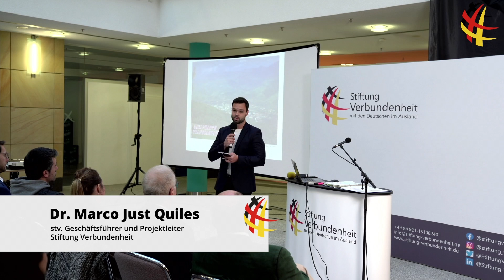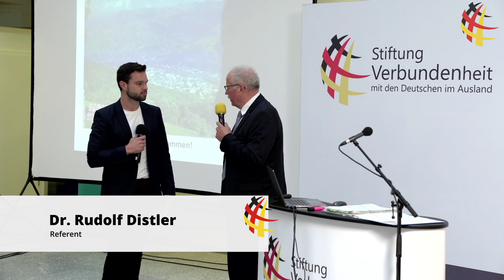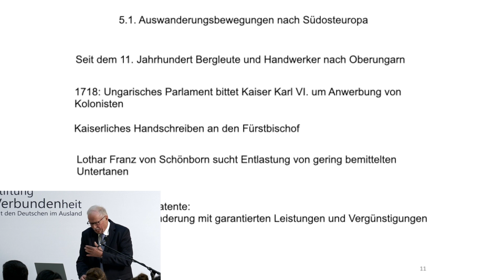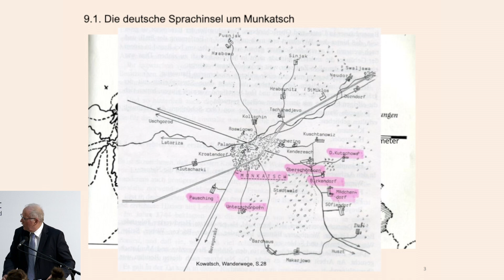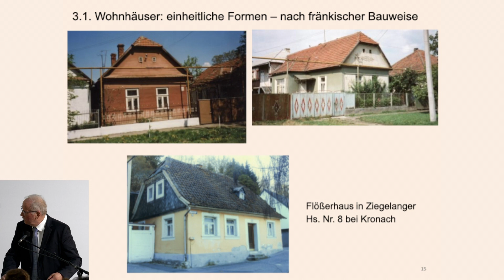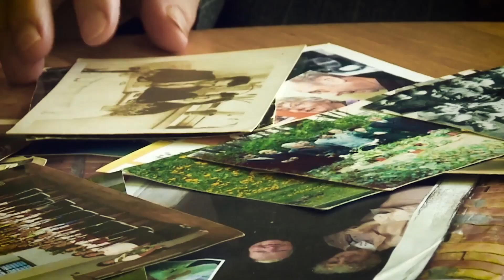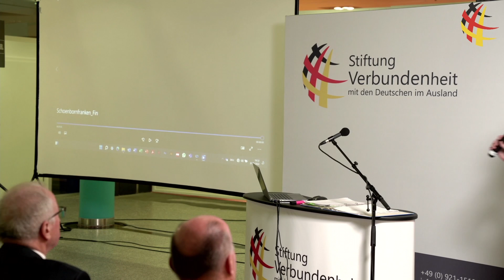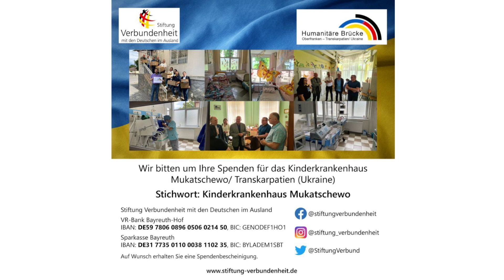Vortrag und Filmvorführung: "Die vergessenen Schönbornfranken in der Region Transkarpatien"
Die Stiftung Verbundenheit mit den Deutschen im Ausland lädt herzlich zu einer Vortragsveranstaltung und Filmvorführung ein. Dr. Rudolf Distler referiert zum Thema "Die vergessenen Schönbornfranken in der Region Transkarpatien". Im Rahmen der Veranstaltung wird zudem ein Film der ukrainischen Journalistin Lene Dej präsentiert. Die Veranstaltung findet im Atrium der Schlossgalerie Bayreuth statt. (La-Spezia-Platz 1) Wir freuen uns auf Ihr erscheinen, sowie Ihre Fragen und Anregungen im Kommentarbereich dieses Livestreams.